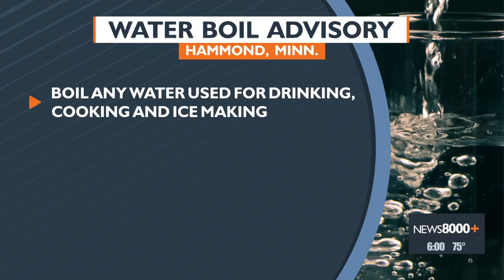Water Boil Advisory